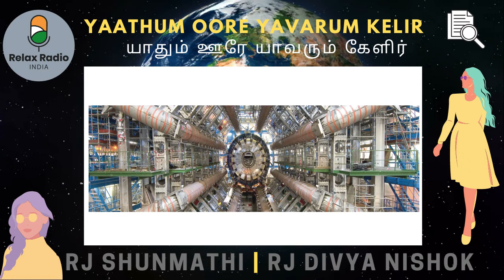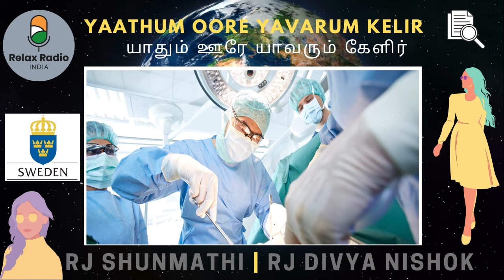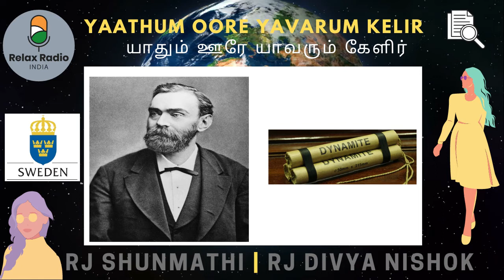Yaathum Oore Yaavarum Kelir | RJ Divya Nishok | RJ Shunmathi | Episode -1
யாதும் ஊரே யாவரும் கேளிர் | RJ Divya Nishok | RJ Shunmathi | Yaathum Oore Yaavarum Kelir|Relax Radio India

Editor : RJ Anand